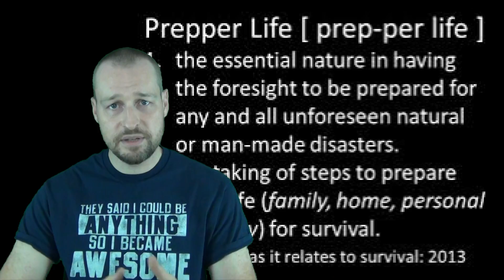Time for Preppers to Go Away?